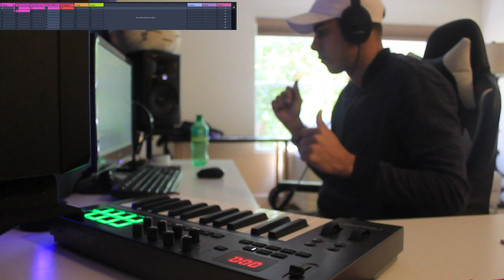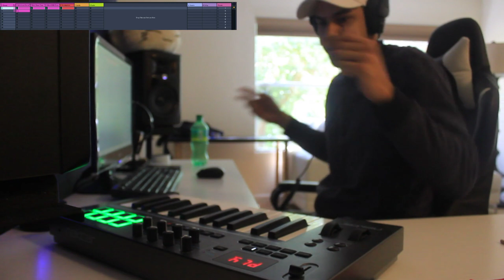Quick Jamming Session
Quick Jamming Session Before Going Out.  It's simple and clean.